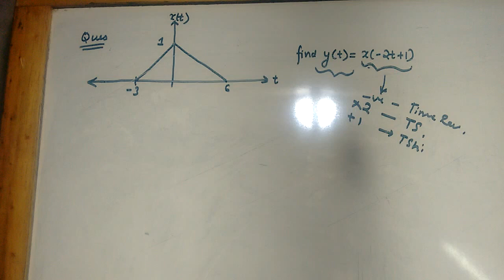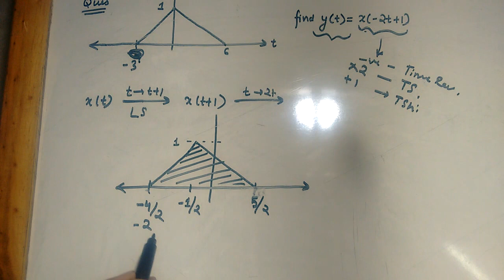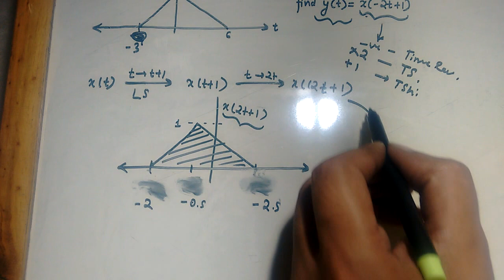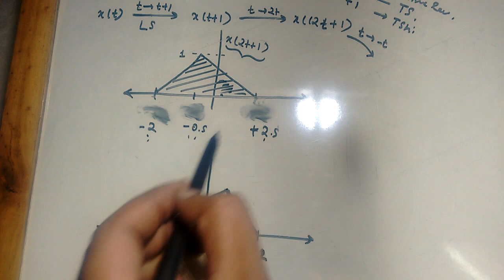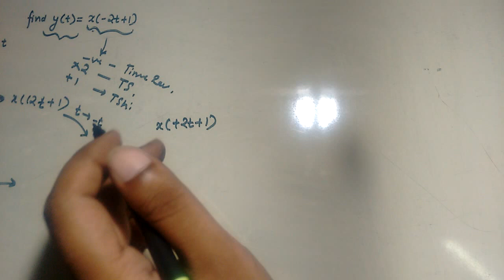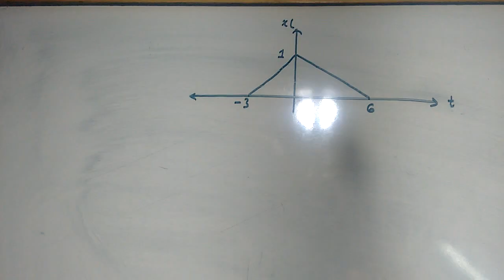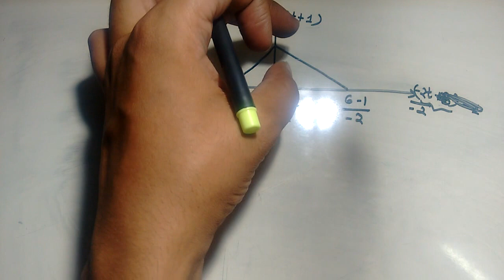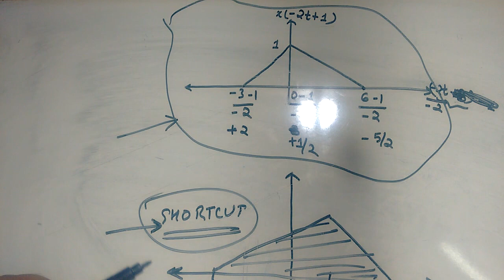7. PROBLEM#HOW TO SOLVE FAST!!